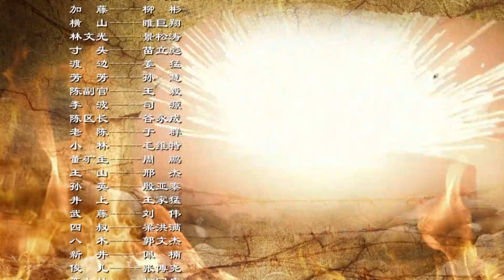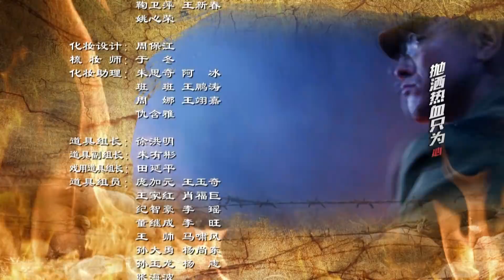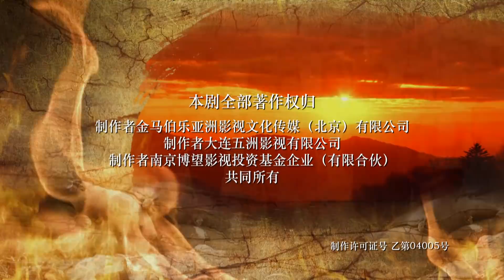【革命战争】飞哥战队 第02集 未删减1080P【袁文康 杨梓墨 许瑶璇 郑晓宁】